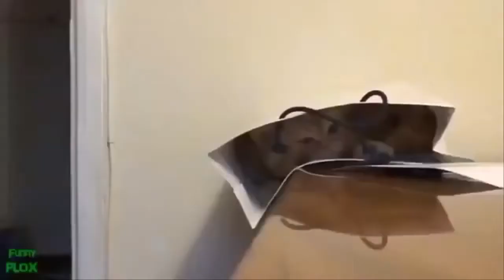clips,fuuny1:04 Funny Video Cat Fails - Cat exercise video - Hilarious2:24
atsThank You for Your Watching my video and . please subscribes my channel to get new video and  every time
funniest cat video ever
funniest cat video in the world
funniest cat videos 2016
funniest cat videos ever
funniest cat videos ever in the world
funniest cat videos in the world
funniest cats ever
funniest cats in the world
funniest cats videos
funny and cute cat pictures
funny and cute cat videos
funny and cute cats
funny animal videos
funny animal videos cats
funny animal videos for kids
funny animals
funny animals video clips
funny appropriate cat videos
funny baby cats
funny black cat names
funny boy cat names
funny cat & dog videos
funny cat and baby videos